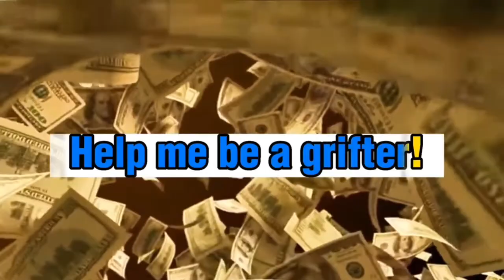COOKING STREAM on MIKEroaggress’d!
Spontaneous cooking stream tonight! We’ll be making meatballs, playing games, it’ll be a good time. ❤️